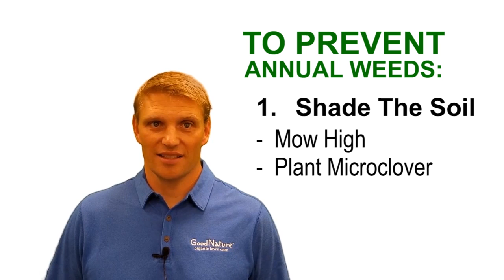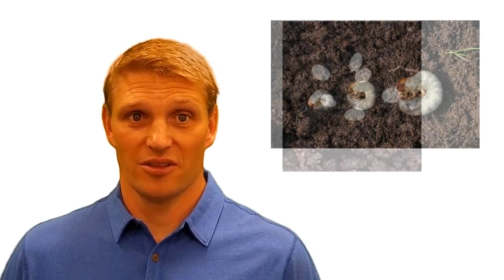Your Lawn This Summer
Caring for your organic lawn this summer.  How to handle weeds and what to do to keep your lawn healthy over the summer.